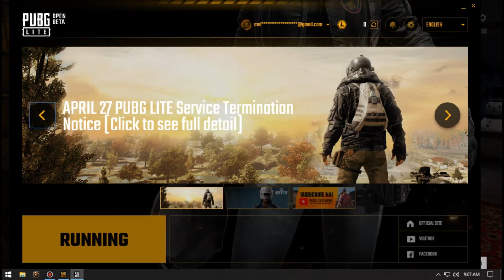PUBG LITE FAREWELL 30 DAYS LEFT TO PLAY (DAY 5 April 03, 2021)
Dear Players,

We are deeply grateful for the passion and support from the astounding number of PUBG LITE fans that have been with us. During the strenuous times of the COVID-19 pandemic, we hope that PUBG LITE was able to provide our fans a fun way to stay safe.
Unfortunately, we have made the difficult decision to close service after much deliberation and the time has come for our journey to end. We regretfully inform you that service of PUBG LITE is scheduled to end on April 29th, 2021 (UTC).
[Termination Schedule]
MAR 30th, 2021 (UTC)
New downloads will no longer be available
APR 29th, 2021 05:00 (UTC)
End of service
MAY 29th, 2021 (UTC)
Player Support for LITE will no longer be available
Also check out previous post:
2020 NOVEMBER DEV LETTER: L-COIN System Termination
You will be able to continue to play the game and spend in-game credits as normal, including the L-COIN that you already have, until the termination time. PUBG LITE facebook will be open even after the game service termination until further notice. For further enquiries regarding service termination, please contact our player support
We would like to convey our sincerest apology as well as our deepest appreciation to everyone. We truly hope you have enjoyed your time with us and please look forward to our future endeavors.

Thank you for playing PUBG LITE.
PUBG LITE